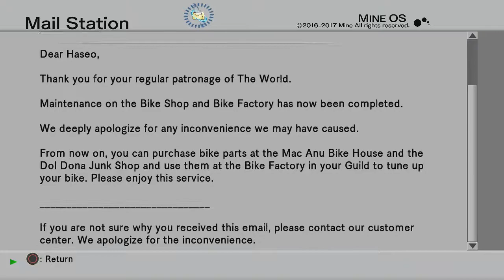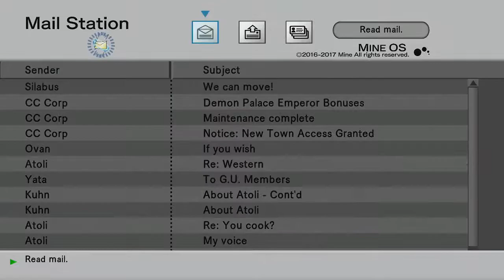.Hack//G.U. Last Recode Vol. 2: Reminisce - Walkthrough - Ep 5: Intermediate Guild [Boss]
Another day of questing with Canard. Afterwards, we stumble upon a mad Alkaid and Sirius acting weird.

Boss 1: 22:21
Boss 2: 23:26